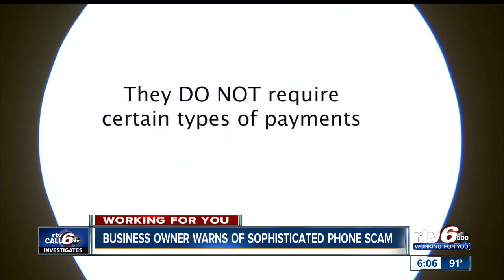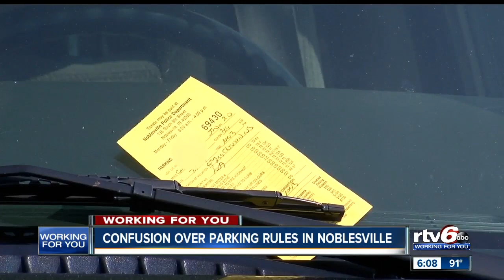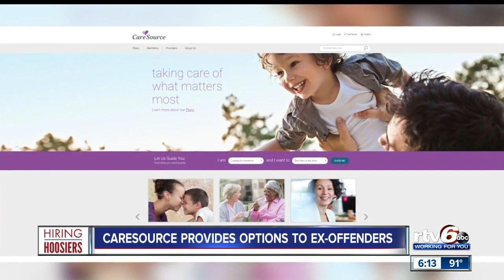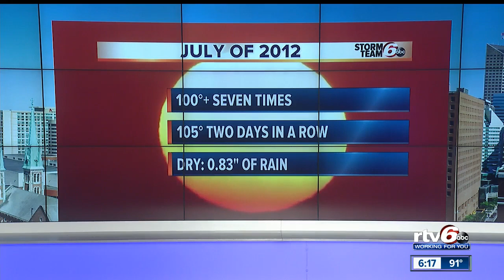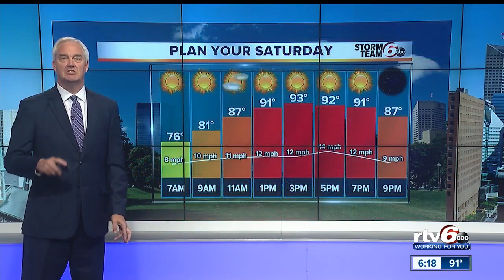RTV6 News at 6: Friday, July 19